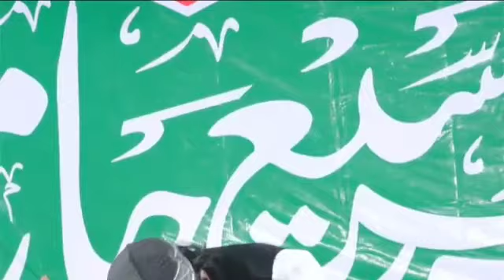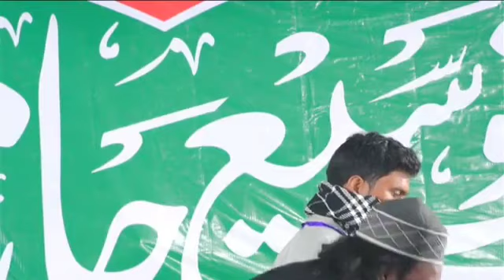फैसला नारे जहन्नम का हो उम्मत के लिए_कैसे सरकार दो आलम को गवारा होगा || Dil Khairabadi Latest Naat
Dil khairabadi latest naat || patratoli kudu lohardaga
फैसला नारे जहन्नम का हो उम्मत के लिए
कैसे सरकार दो आलम को गवारा होगा
Ranchi mushaira studio
Ranchi Mushaira Studio